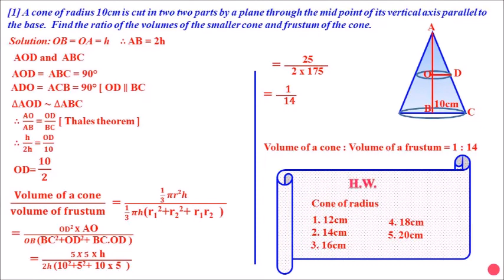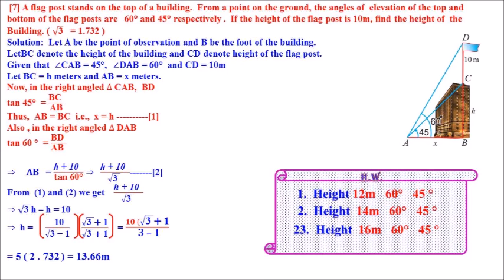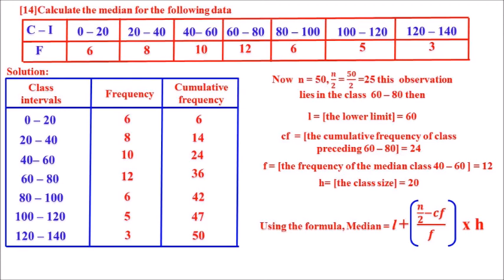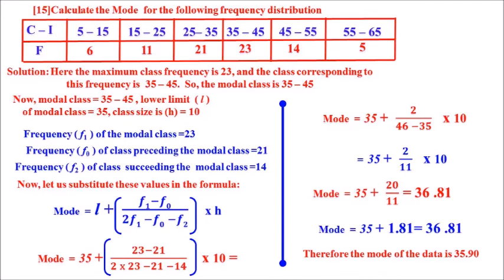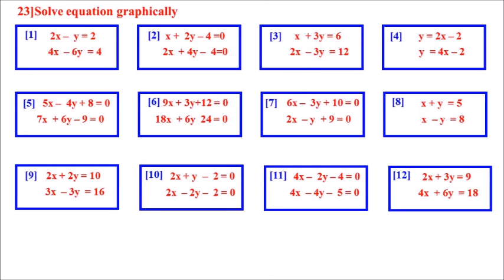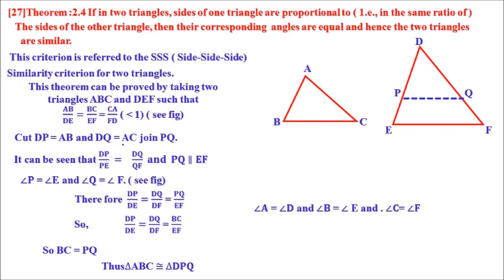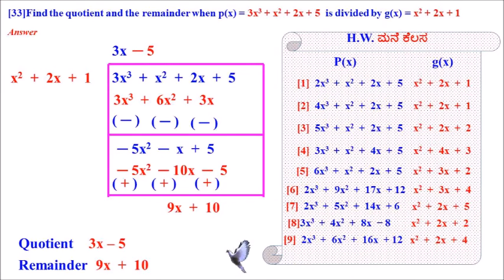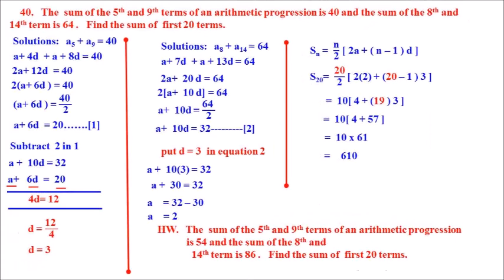CLASS 10 5 MARKS QUESTION & ANSWERS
MATHS  QUESTION AND ANSWER SOLVED FOR KARNATAKA SYLLABUS AND NCERT